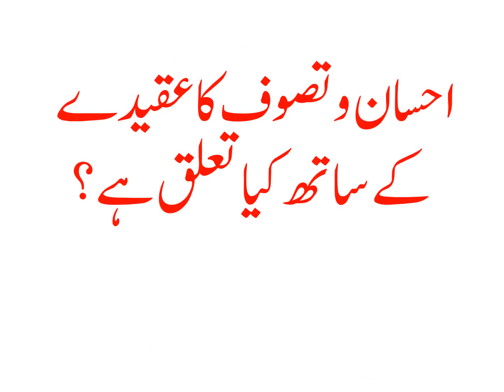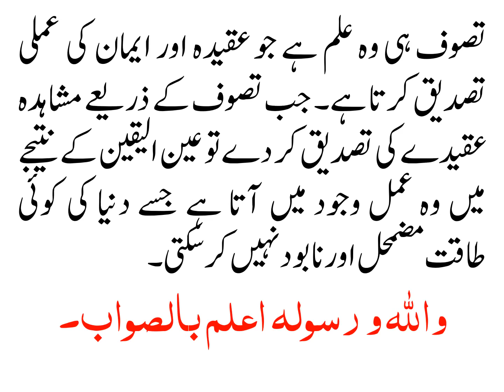IHSAN O TASAWUF KA AQEEDAY KAY SATH KIYA TALUQ HAY?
احسان و تصوف کا عقیدے کے ساتھ کیا تعلق ہے؟

احسان اور تصوف کا عقیدے سے تعلق ایسے ہی ہے جیسے عقیدے کا عمل سے یا جسم کا روح سے تعلق ہے۔ اسلام اگر ایک عقیدہ ہے تو احسان اس کی عملی صورت کا نام ہے۔ عقیدہ جب تک عمل کا روپ نہ دھارے وہ ایک بے جان لاشے کی مانند ہے۔ اس کی حقیقت وہم سے زیادہ نہیں۔ ہمارا ایمان و عقیدہ ہے کہ اللہ ایک ہے، وہ وحدہ لاشریک ہے، اگرچہ ہم اس کے ساتھ کسی کو شریک نہیں ٹھہراتے لیکن اس کا بار بار اظہار کر کے بھی ایمان مکمل نہیں ہوتا جب تک یہ عقیدہ ہمیں عملاً اللہ کے سوا ہر چیز کے خوف سے بے نیاز نہ کر دے لیکن روزمرہ زندگی میں ہمارا عمل اس کے برعکس نظر آتا ہے۔ ہم خدا کے سوا ہر چیز سے ڈرتے ہیں، ہم سرمایہ و دولت اور جاہ و منصب کے پجاری ہیں۔ ہمارے اندر سے خوف خدا رخصت ہو چکا ہے لیکن اس کے باوجود ہم شرک کا انکار بھی کرتے ہیں ظاہر و باطن اور قول و فعل کے اس تضاد سے عقیدہ اور قوت عقیدہ محض خام خیالی کے سوا اور کچھ نہیں؟

دراصل عقیدہ یا ایمان صرف اسی وقت زندہ قوت بنتا ہے جب وہ عمل کے سانچے میں ڈھل جائے اور ایسا ہونا قوت یقین کے بغیر ممکن نہیں۔ واضح رہے کہ یقین مشاہدے سے آتا ہے اور ایمان کو مشاہدہ حق کے مقام تک پہنچا دینا ’’مرتبہ احسان‘‘ کہلاتا ہے جس کے حصول کا ذریعہ تصوف و طریقت ہے تو اس سے ثابت ہوا کہ صرف تصوف ہی مذہبی واردات کی وہ صورت ہے جو تعلیمات اسلامی اور کيفیات ایمانی کے عملی روحانی تجربہ سے نمو حاصل کرتی ہے، یہی مشاہدہ کا وہ نظام ہے جس سے عقائد کی کيفیات کا باطنی مشاہدہ ہوتا ہے۔ تصوف ہی وہ علم ہے جو عقیدہ اور ایمان کی عملی تصدیق کرتا ہے۔ جب تصوف کے ذریعے مشاہدہ عقیدے کی تصدیق کر دے تو عین الیقین کے نتیجے میں وہ عمل وجود میں آتا ہے جسے دنیا کی کوئی طاقت مضمحل اور نابود نہیں کر سکتی۔